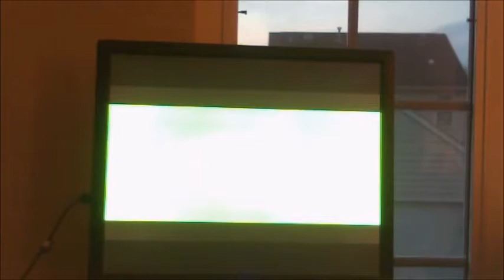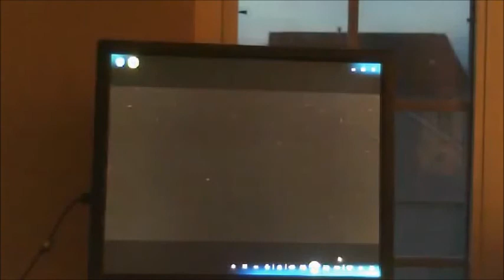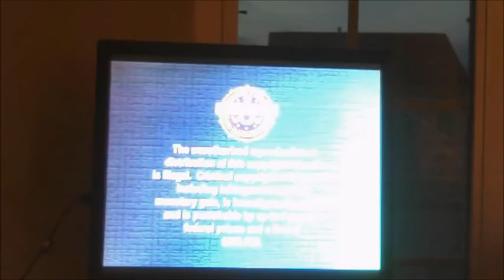Opening to Cars Play Along 2006 DVD